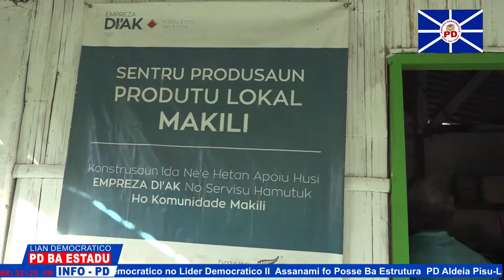Sentru Produsaun Produto Lokal iha Suku Maquili Sidauk Hetan Atensaun Husi Governu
Sentru Produsaun Produtu Lokal Ne'ebe fo Mahon ba  Grupo Kooperativa Tolu iha Suku Maquili Postu Atauro Munisipiu Dili Sidauk Hetan Atensaun Husi Governu.